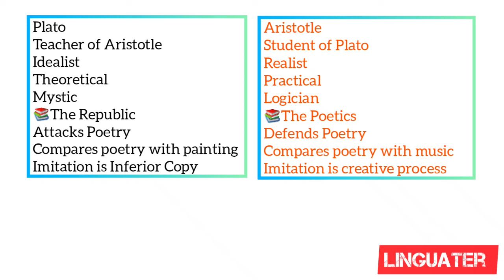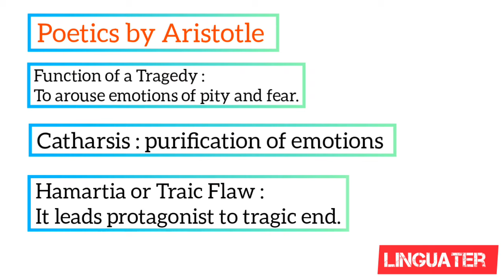Literary Theory and Criticism - Longinus - Plato - Aristotle | Sources of Sublimity | Poetics